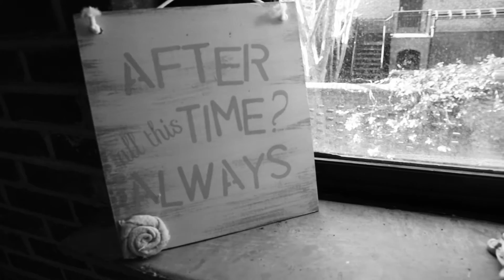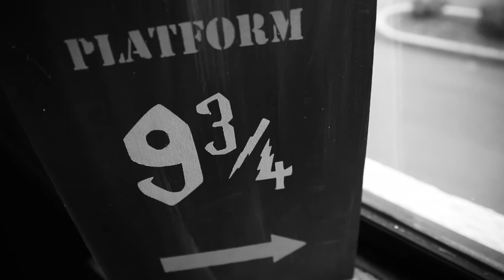Eden and Matt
Wedding at the Heritage Room in Salisbury, NC.